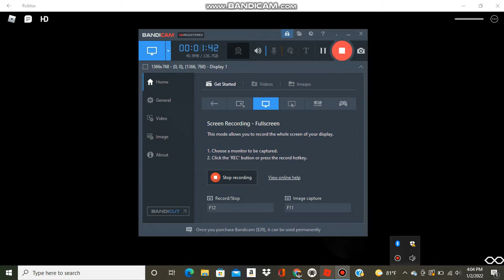roblox wario apparition reversed